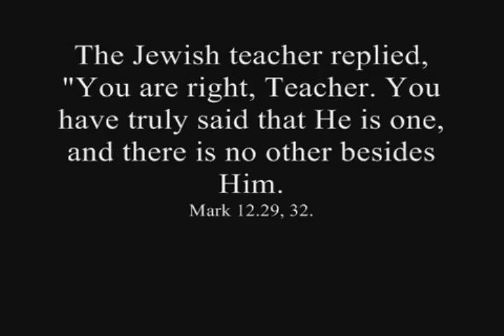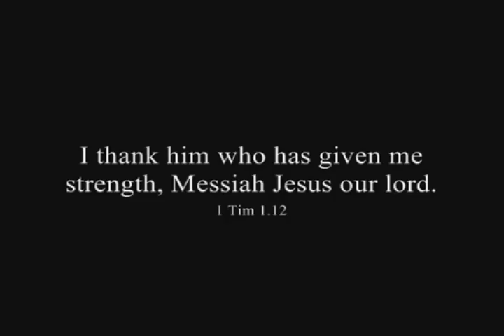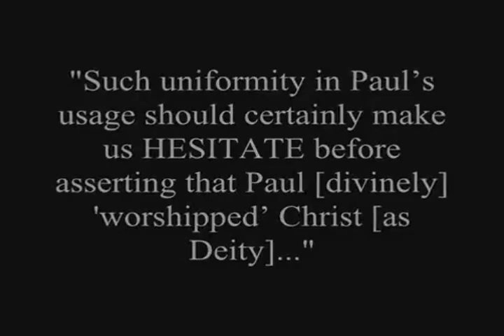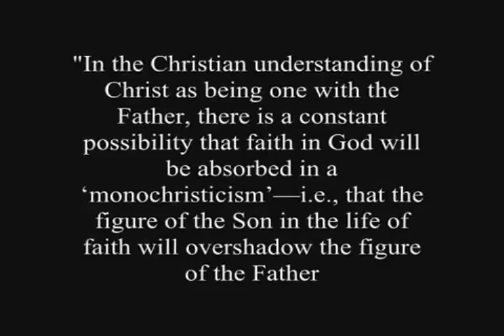IS JESUS WORTHY OF WORSHIP?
Dr. Anthony Buzzard explains...